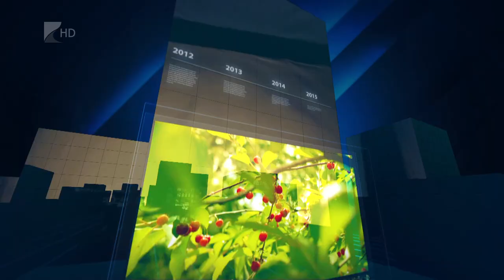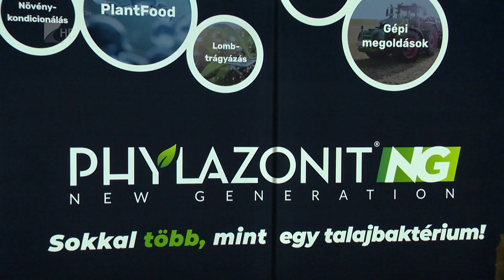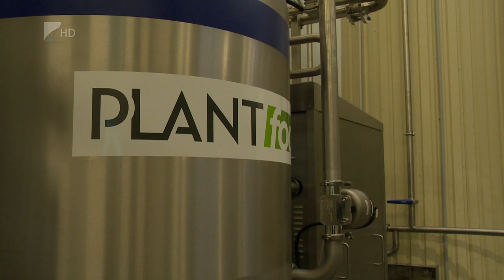35 perc - 2022.11.14.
Témák:

1. Fejlesztések Rakamazon – Intézményeket korszerűsítenek energetikailag.
2.  Agrárfejlesztés – Új üzemcsarnokot adtak át Beszterecen.
3. Elismerés – Megyei Prima-díjas Boronkay Ferencné botanikus.